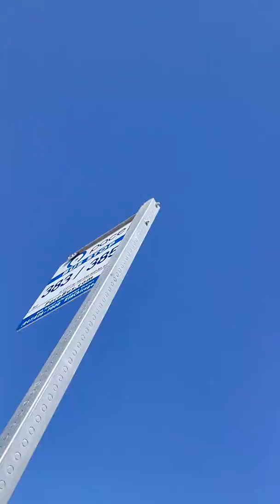Does Cpt. Marvel deserve its numbers in the box office as a movie?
Personally, no. The movie's storytelling doesn't suggest it. Black Panther however, i think, while being an origin story, shows from previous movie, Cpt. America: Winter Soldier, that its deserved a pinch better than Cpt. Marvel.

Maybe good for women but, not good as a story. The movie's climax throws us off in thinking the movie has continuity. It does not. There's no examples throughout of her 'being too emotional' but quite the opposite. She was composed and strategic while not letting restraint be an issue. He 'true power' just seemed further reason to say she's infinite strong and that's unappealing.

Sorry.